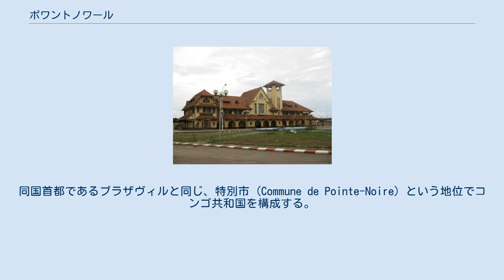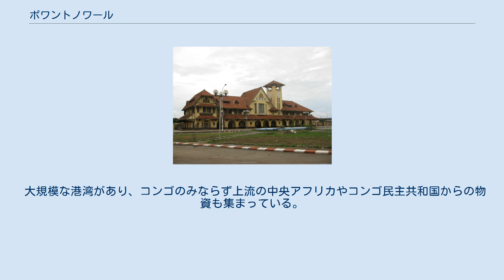ポワントノワール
ポワント＝ノワール（Pointe-Noire）は、アフリカ大陸中西部、コンゴ共和国南西部の都市。
コンゴ最大の港湾都市である。
2010年の人口は82万9134人。
同国首都であるブラザヴィルと同じ、特別市 (Commune de Pointe-Noire) という地位でコンゴ共和国を構成する。
 1883年、フランスが支配する。
 1921年頃、拡張する。
 1934年、ブラザヴィルとを結ぶコンゴ・オセアン鉄道が開通し、以後急速に発展する。
 2003年2月6日、クイル地方から独立し、単独の構成体になる。
 4つのArrondissementによって構成される。
人口は2007年。
 ポワント＝ノワール駅 コンゴ・オセアン鉄道の始発駅があり、首都ブラザヴィルやガボンとの国境にあるムビンダを結んでいる。
 ポワントノワール空港（アゴスティーニョ・ネト空港, Antonio Agostinho Neto International Airport）が市内にあり、 パリ＝シャルル・ド・ゴール空港をはじめ、各都市の空港（フェリックス・ウフェ＝ボワニ国際空港、ボレ国際空港、マヤマヤ空港、ムハンマド5世国際空港、カジェフォウン空港、ドゥアラ国際空港、ヌジリ国際空港、マラボ国際空港、ロメ空港、ポールジャンティ国際空港、O・R・タンボ国際空港、イスタンブール空港）との直行便が運行され、2015年5月時点でコンゴ国内第2位の発着数の多い空港とされている。
 大規模な港湾があり、コンゴのみならず上流の中央アフリカやコンゴ民主共和国からの物資も集まっている。